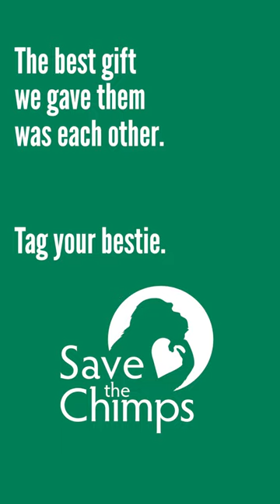Friendships at Save the Chimps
Happy National Best Friend Day! The best gift we were able to give our residents was each other. Thank you for helping us provide them a life of companionship and freedom. Tag your bestie.